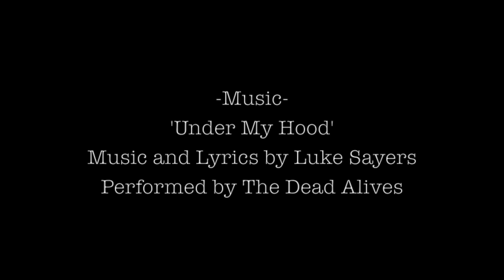Buck Moon - The Offer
For the first time in ten years, Buck Moon is back in his own solo short, 'The Offer'! This story is the lead in to 'Buck Moon - Prologue', the two part comic that is itself a lead in to the big Buck Moon story that is yet to be told.

Written, Designed, Animated and Directed by Jack Matych

Voices by Jack Matych

(Be sure to check out the other Dead Alives videos on my original channel "DCR-Chives", just click on the channels tab on my profile or search) (More links soon) They're also on Facebook!

Read the tie in comic, and other Buck Moon awesomeness at comicsbyjackmatych.tumblr.com

2016 Jack Matych